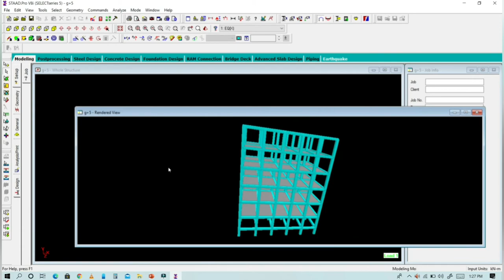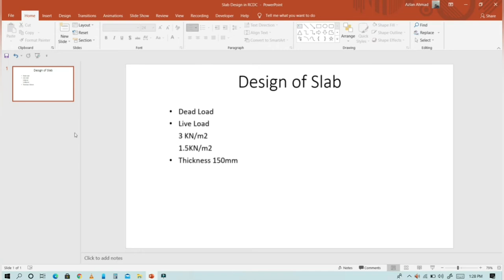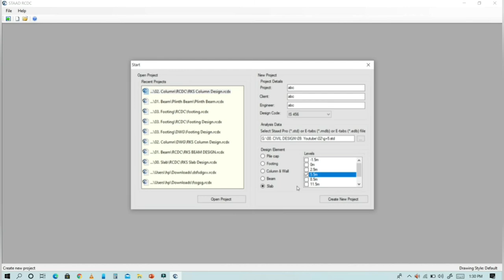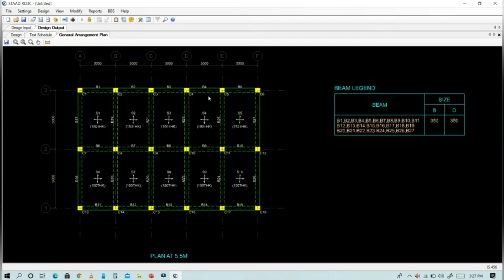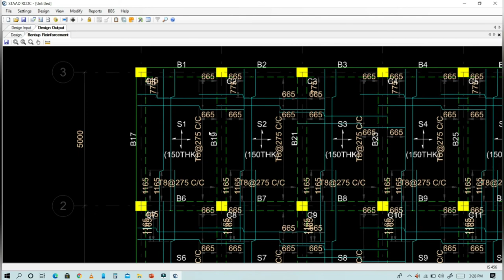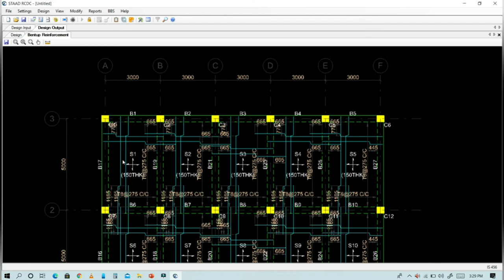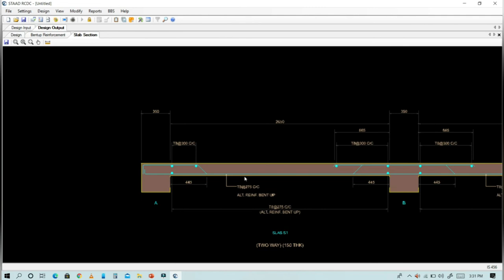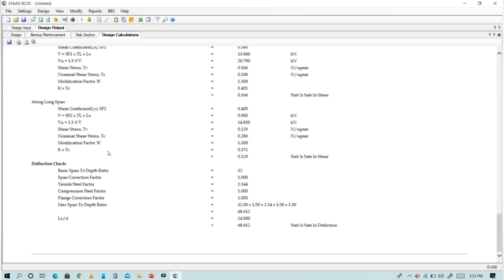Design of Slab | RCDC | Staad Pro | hindi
Design of slab using rcdc software